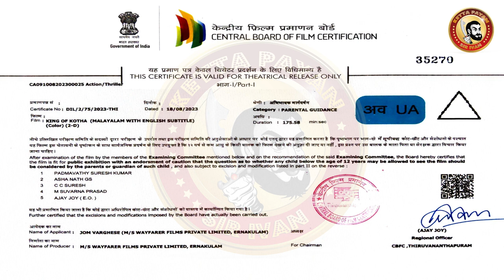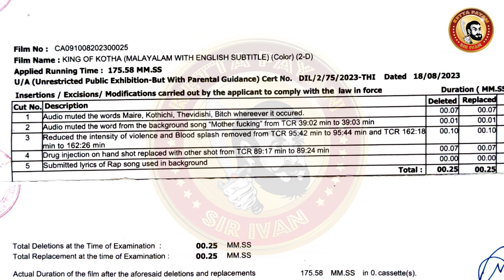KING OF KOTHA Deleted Scenes | King of Kotha Movie Roast | KOK Censor Cut | KOK Censor Cuts & Scenes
கிங் ஆப் கோத்தானு படிச்சவங்க யாரு😂😂?